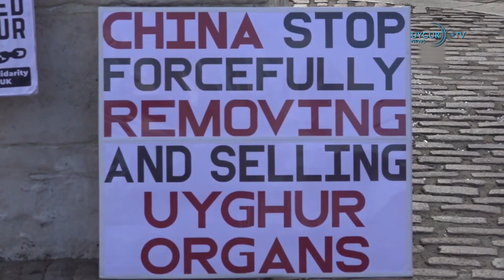25/10/2021 Usbekistan: Volk wählt Präsidenten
Aktuelle Nachrichten

G-7 äußern sich zu Uiguren
Die Handelsminister der G-7Länder haben sich zu der Unterdrückung und Zwangsarbeit der Uiguren durch China geäußert. Die Handelsminister sagten einheitlich dass es keinen Platz für Zwangsarbeit in einem Wirtschaftssystem gebe, das auf Regeln basiert.

China genehmigt Einsatz von Waffen für illegale Migranten
In China wurde ein Gesetz verabschiedet, dass den Einsatz von Waffen bei illegalen Grenzübertritten genehmigt. Der Nationale Volkskongress beschloss, dass dieses Gesetz ab dem 1 Januar 2022 gültig ist.

Usbekistan: Volk wählt Präsidenten
Die usbekische Bevölkerung geht an die Wahlurne um den neuen Präsidenten zu wählen. Es gibt fünf Kanditaten unter denen auch der amtierende Präsident Mirziyoyev ist. Dies ist die erste Präsidentenwahl nachdem Kerimov das Land 27 Jahre regiert hatte.

Chinesische Fabrik in Serbien bedroht Umwelt
In Bor einer Stadt in Serbien äußerten Umweltaktivisten und Anwohner ihre Befürchtungen über die weitere Umweltverschmutzung einer chinesischen Kupferfabrik. Die Anwohner und Aktivisten demonstrierten wegen der Verschmutzung der Luft und Gewässer durch die chinesische Firma, die in der Region expandieren will.

Internationaler Flughafen Fuzuli wird geöffnet
Das erste große Projekt auf dem neu befreiten Gebiet in Aserbaischan wird in Kürze eröffnet. Zu der Eröffnung ist auch der Präsident Erdogan eingeladen. Der Flughafen wurde auf einer Fläche von 124 Hektar gebaut. Die Piste ist 3 Km lang und 60 meter breit.

Proteste gegen Winterolympiade 2022 in Peking
In London wurde gegen die Winterolympiade 2022 in Peking demonstriert. Hongkonger Tiebter , Uiguren und Juden bezeichneten die Winterspiele auf Grund der Politik China gegenüber Minderheiten als Genozidspiele.

Illegale Ölraffinerie explodiert in Nigeria
In Nigeria in der Region Rivers ist eine illegale Ölraffinierie in die Luft geflogen. Dabei sind 25 Menschen ums Leben gekommen..